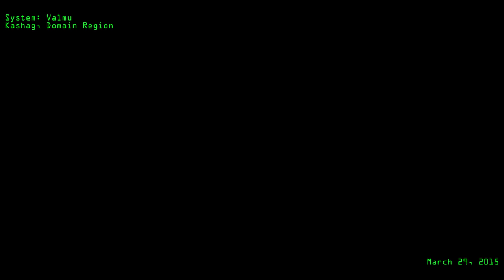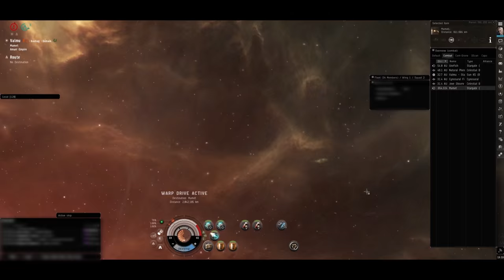Lost & Found: Provi Kills Avatar & Aeon, Mar. 29, 2015 [ Realtime/FC Audio ]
This is a realtime version of an old engagement.

  Someone asked if I had the raw footage from the March 29 executions of an Avatar, Aeon, and some of its eventually-too-late support fleet.  Despite it being 6 months ago, I actually found the footage - I couldn't believe it either.

No real story behind  that can't be discerned from watching the video, so there you go.